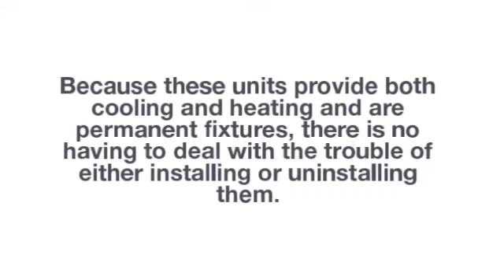Install Olmo Mini Split in Minisplitwarehouse.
Install Olmo Mini Split. An Awesome Choice for Your Home. Have a mini split installed in an addition or garage without having the cost of duct work, and possibly lose efficiency with your existing HVAC system being rerouted.